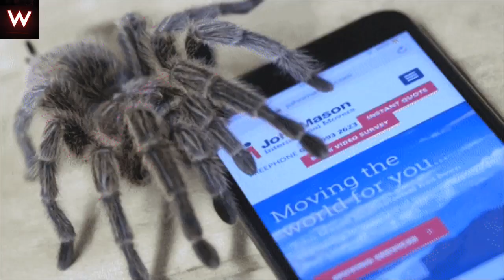10 Abnormally Large Animals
10 Abnormally Large Animals

planet Earth is full of amazing animals. It is inhabited by small and large, short and long, high and low. Each is unique in its own way. But the most gigantic animals evoke amazement.

Creative Commons altında lisanslanmıştır: Attribution 4.0 Lisansı ile